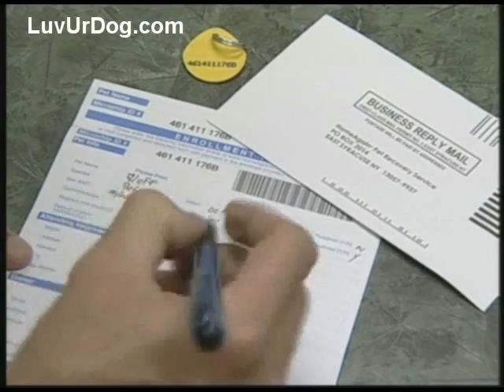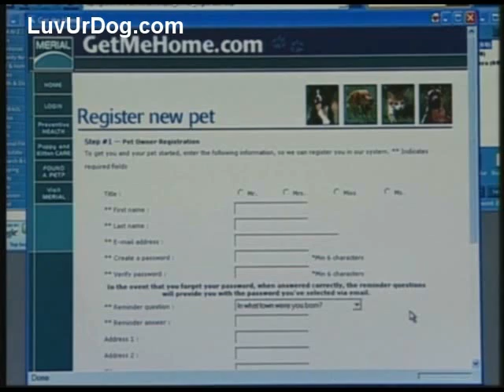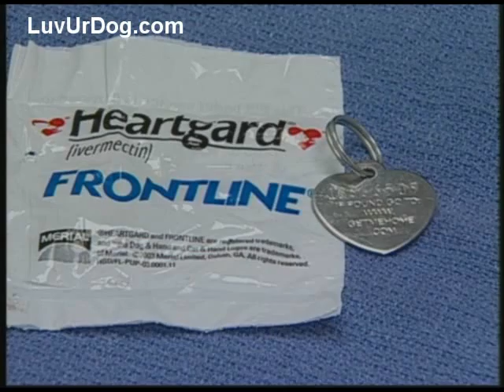Microchipping your pet can help him get home if he is lost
Simple, but effective, a tiny microchip implanted in your dog can help him get home,